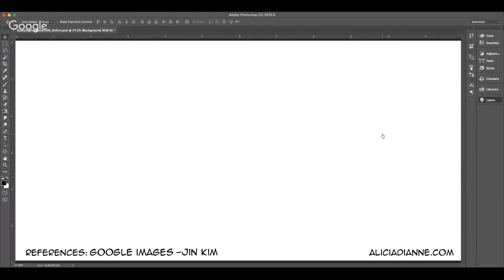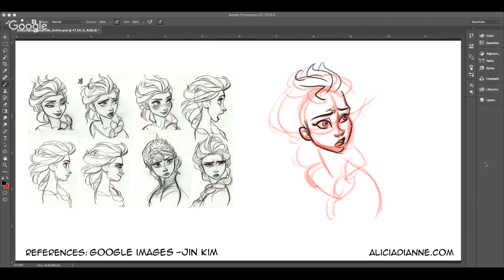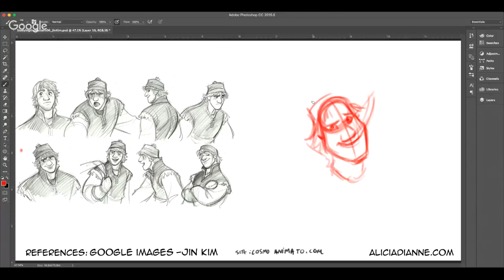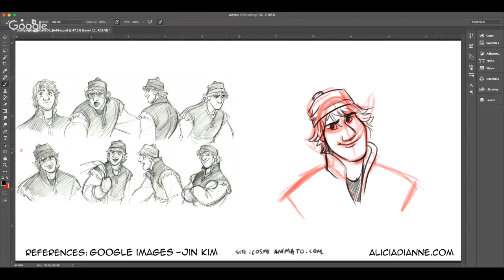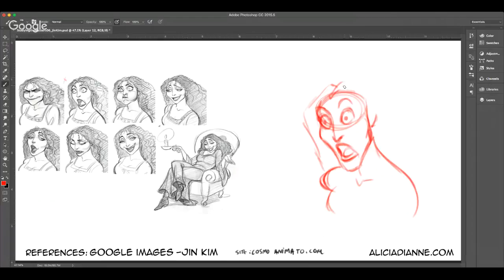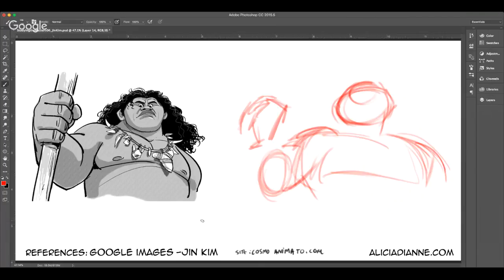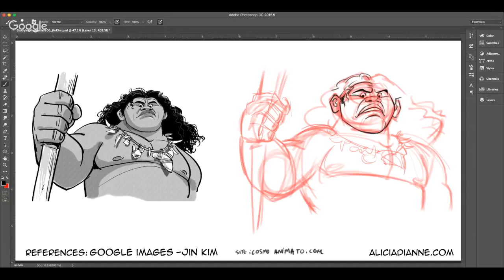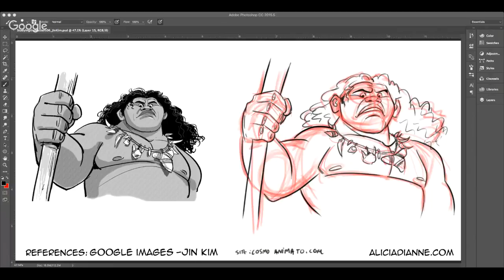Studying the Masters, Vol. 1:6 Jin Kim | Alicia Dianne Art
Hi all! The brand new series continues Live on YouTube which focuses on capturing the essence of some Master artists' work. Here, we'll actually reference drawings to sketch from, which is a helpful sidekick (not replacement for) sketching from real life and freehand (from memory).

The purpose will be to study great influential artists in the world of animation and cartooning to unlock some of the techniques they use for making their drawings so charismatic, which we might not otherwise notice by just observing them.